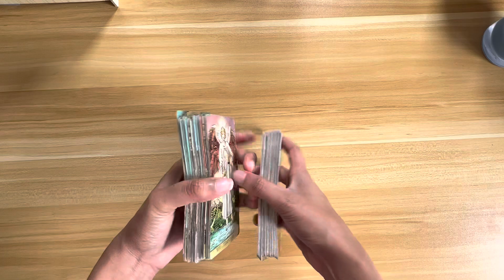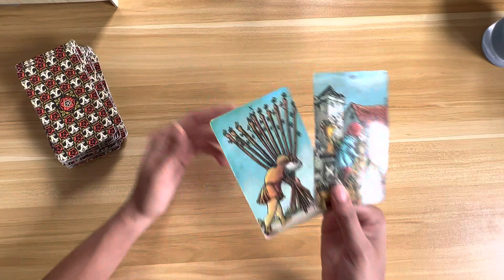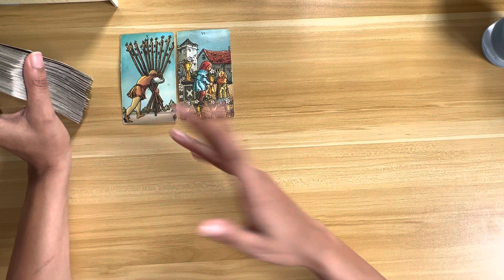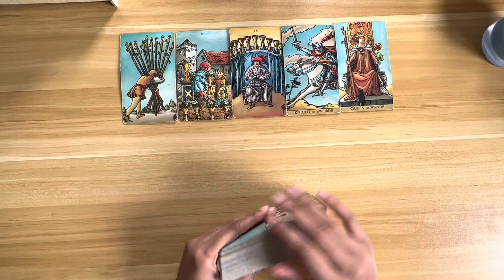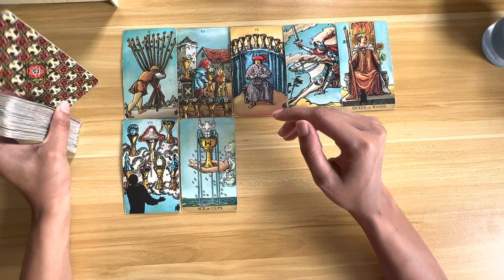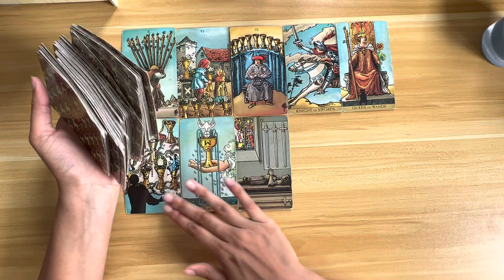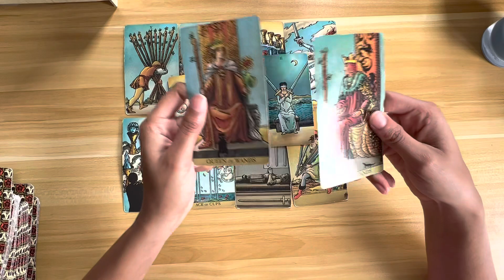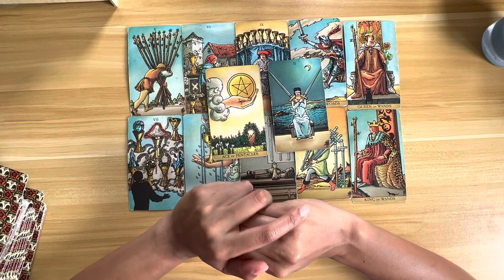LIBRA NEXT 48 ♎️THIS PERSON HAS BEEN MISSING & THINKING ABOUT YOU ALOT RECENTLY🫶🏽~HERE THEY COME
- Send me your full name and the full name of the person your dealing with including the DOB if you want to ask this type of question.

Prices:
1 question/12 min = $25 (in depth with more tarot)
2 questions/16-20min = $40 (in depth with more more tarot)

✨Readings will be back within 24/48 hours, and will be uploaded privately on YouTube where so you are the only one viewing it✨ They are then taken down after 24/48 hours✨

                     Namaste 🙏🏽✨🔮🥰